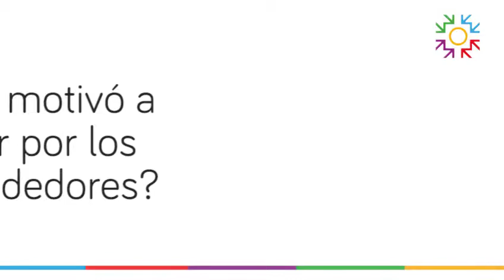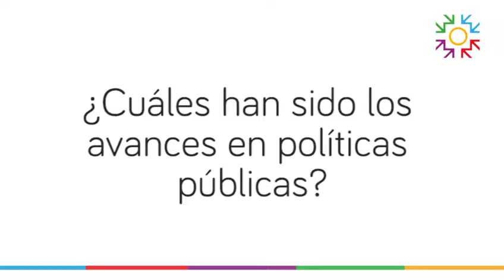Fernando Calmell del Solar, Director de Políticas Públicas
VozDelEmprendedor | Uno de los propósitos de ASEP es proponer e impulsar políticas públicas PRO emprendimiento, para eliminar barreras burocráticas y para garantizar la vida de nuestros proyectos. Conoce al director ASEP liderando este movimiento: Fernando Calmell Del Solar y sobre los avances y proyecciones del pilar Políticas Públicas ASEP (Voz del Emprendedor) 🙌

Si te interesa proponer ideas y/o apoyar en esta área, contáctanos a: . ¡Contamos contigo para hacer del Perú, un mejor lugar para emprender! 💪